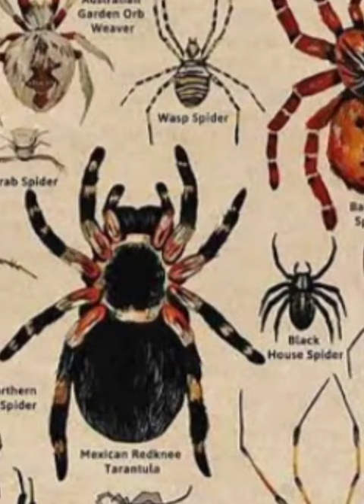Types of spider#Raft spider